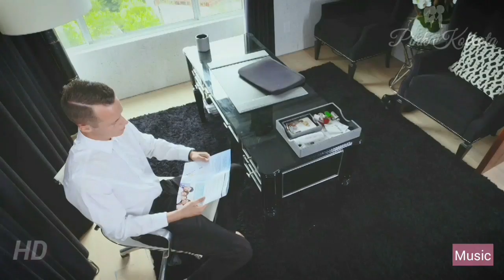Jeune fille américaine | Pink Kolkata 2019 New Romantic Video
Mix Music INFO -

[Ikson]

MUSIC NAME - Wanna  (Official)